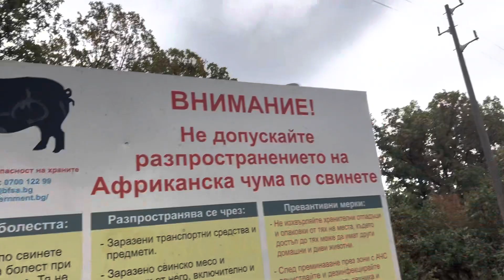Boars Bulgaria trip of a lifetime Exploring Discovering & More-Day 6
Bulgaria trip of a lifetime Exploring Discovering & More-Day 6